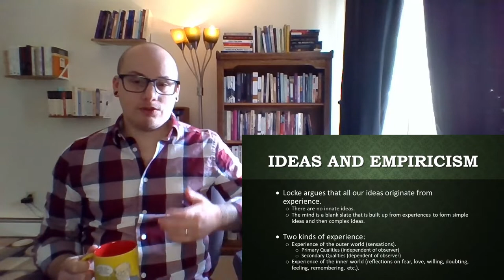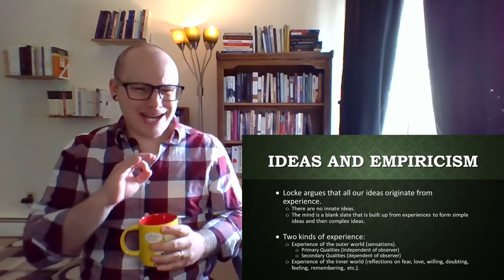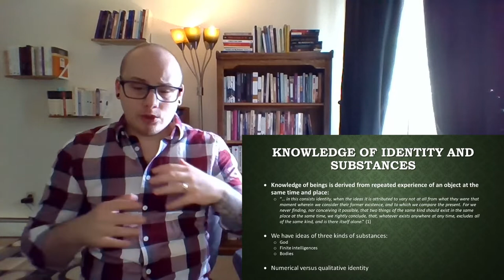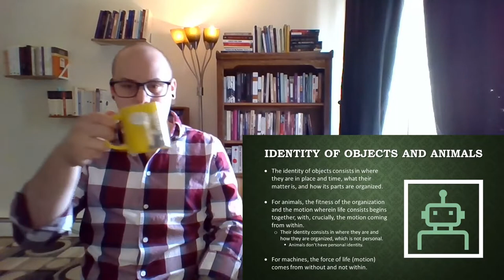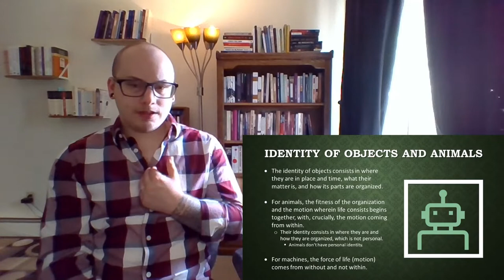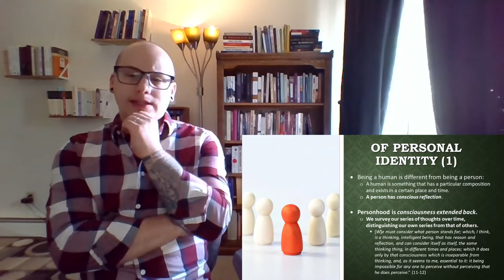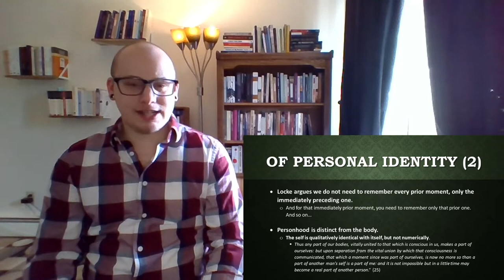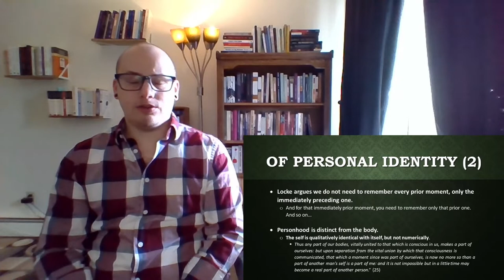Locke's Of Identity and Diversity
This lecture video concerns John Locke's theory of personal identity.